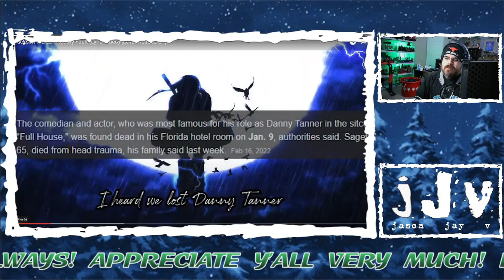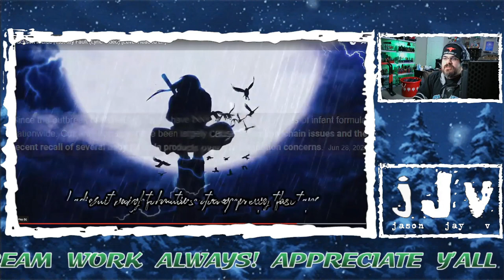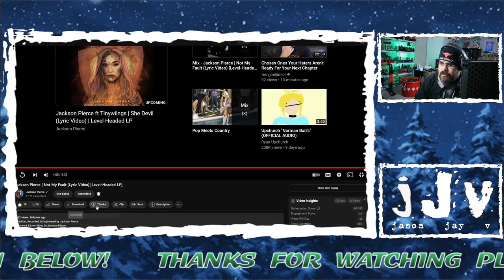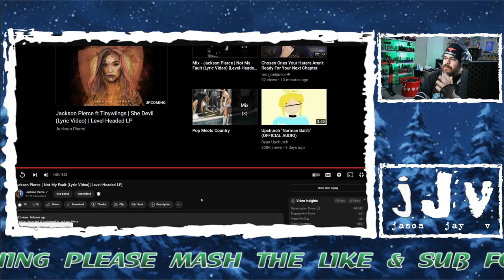Jackson Pierce - "Not My Fault" (LYRIC VIDEO) | JJV Reviews